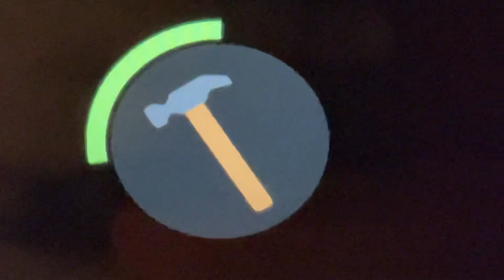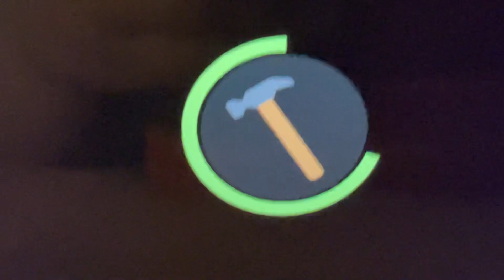The Day In The Life Of A Sasqautch Ranger: Jimmy For Mayor Chapter 2